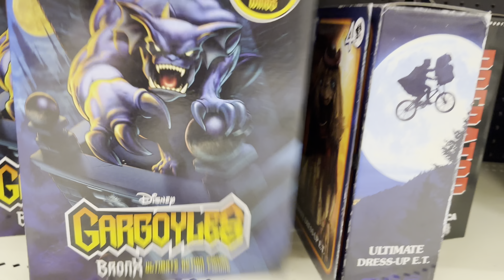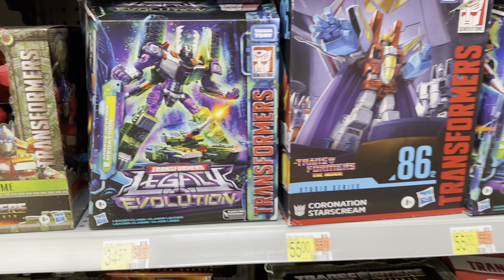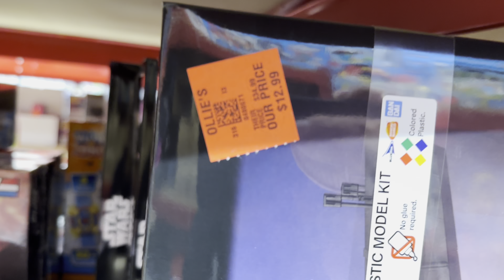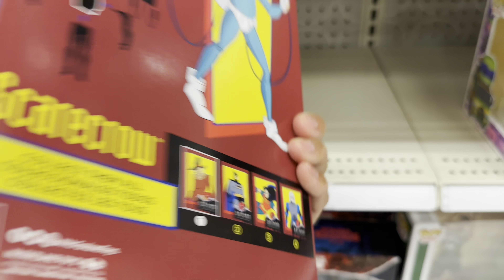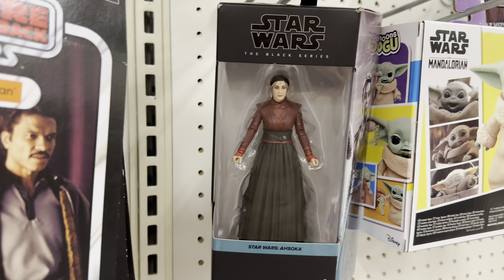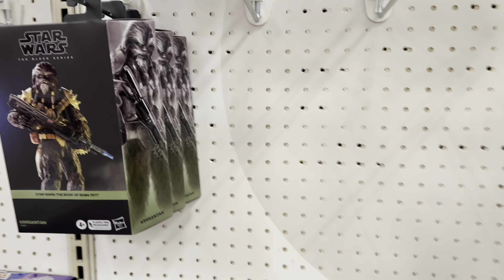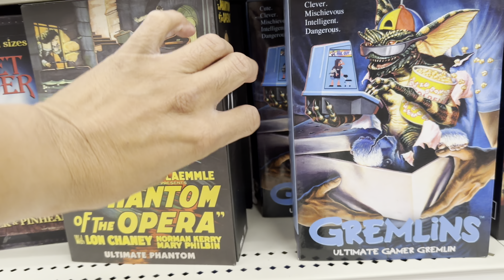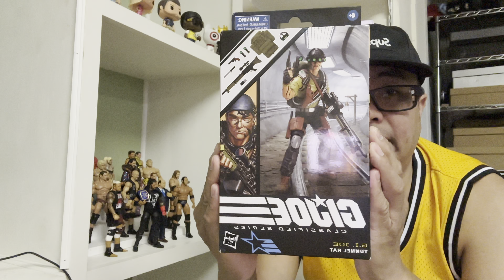OLLIE’S, TARGET AND WALMART TOY HUNT